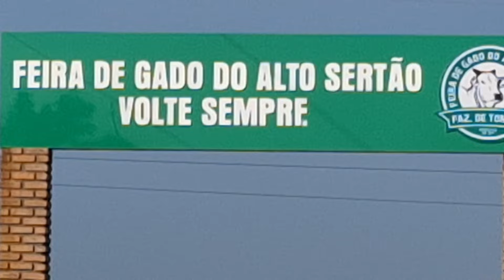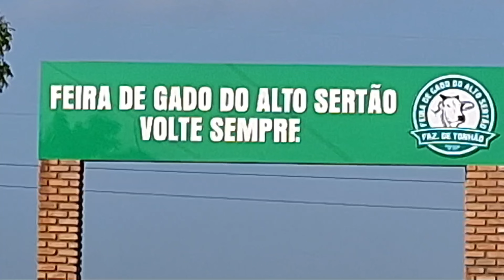Explorando a pecuária Feira de bovinos,em Monte Alegre Sergipe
Explorando a pecuária na Feira de bovinos em Monte Alegre Sergipe, feira do gado em Monte Alegre Sergipe 15 agosto 2024